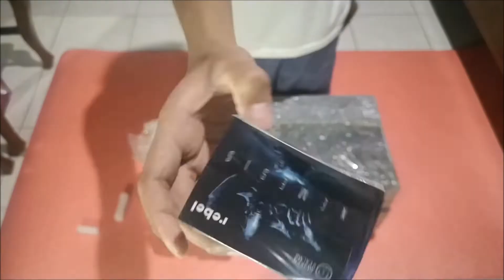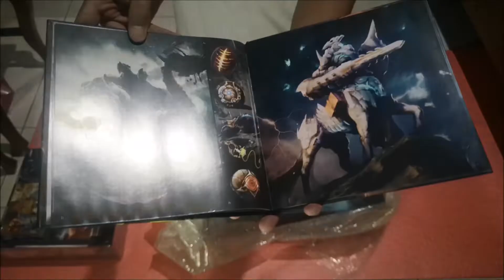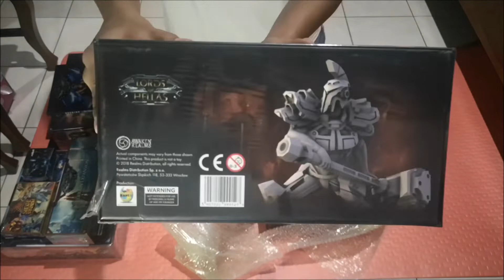Unboxing: Lords of Hellas (Kickstarter Titan Pledge)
Fast unboxing video for the kickstarter campaign for Lords of Hellas. Includes all added expansions and other kickstarter add-ons.

The unboxing of the other boxes would be uploaded soon.

Keep watching!